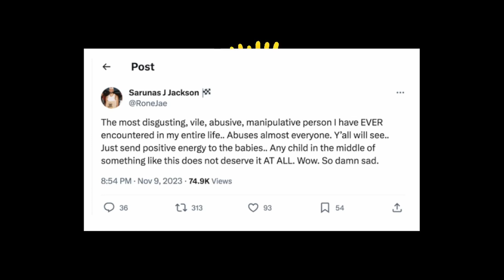Keke Palmer Files for Restraining Order Against Ex Darius Jackson.. Allegations of Abuse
Keke recently split with Darius – who had been a stay-at-home father to their son Leo.

Now Keke is hoping to gain FULL custody of their son, and not pay Darius anything. And Keke is claiming that Darius “abused” her in new legal documents – and reasons that as a result of Darius’ alleged abuse, she should get sole legal custody of their son.

In addition to sole custody of their 8-month-old son, Leodis., Keke is also seeking a restraining order against Darius.

Keke, 30, accused Darius, 29, of abusing her multiple times over the course of their two-year relationship in court documents filed on Thursday, November 9.

If what Keke says is true, Darius will most likely lose custody of their son …. and maybe more importantly lose out on the GIGANTIC child support payments that he would be entitled to receive from Keke as Leo’s primary custodial parent.

And Keke claims to have evidence of the alleged abuse. She has security footage from a November 5 incident in which Darius “trespassed into my home without my knowledge or consent” and “threatened” her before “lunging for my neck, striking me, throwing me over the couch, and stealing my phone.

Keke also claims that there have been “many instances of physical violence” with Darius that include “destroying my personal property, including diaries and prescription eyeglasses, throwing my belongings into the street, throwing my car keys to prevent me from driving away, hitting [me] in front of our son, spewing profanities about me to our son, threatening to kill himself with a gun if I left him, harassment, and other physical and emotional abuse.”

Keke’s filing comes after months of speculation about her and Jackson’s relationship status following his comments about Palmer’s attire at an Usher concert. In the photos from the Las Vegas concert, Keke was wearing a black bodysuit with a sheer black polka dot cover-up.

(sᴏᴜʀᴄᴇ: mediatakeout )

❤❥♥｡*:☆｡:゜☆｡✿✿:｡･:*:･ﾟ’★,｡･:*:･ﾟ’☆❤❥♥｡*:☆｡:゜☆｡✿✿:｡･:*:･ﾟ’★,｡･:*:･ﾟ’☆

ʟɪᴋᴇ.. ᴄᴏᴍᴍᴇɴᴛ.. sᴜʙsᴄʀɪʙᴇ

ᴅᴏɴᴀᴛᴇ ᴄᴀsʜᴀᴘᴘ $ᴄᴇʟᴇʙʀᴜᴍᴏʀᴀʟᴇʀᴛ

ᴅɪsᴄʟᴀɪᴍᴇʀ: ᴄᴏɴᴛᴇɴᴛ ɪs ᴀʟʟᴇɢᴇᴅ ᴀɴᴅ ᴍɪɢʜᴛ ʙᴇ ɢᴏssɪᴘ, ʀᴜᴍᴏʀs, ᴇxᴀɢɢᴇʀᴀᴛᴇᴅ ᴏʀ ɪɴᴅɪʀᴇᴄᴛʟʏ ʙᴇsɪᴅᴇs ᴛʜᴇ ᴛʀᴜᴛʜ. ᴠɪᴇᴡᴇʀ ᴀᴅᴠɪsᴇᴅ ᴛᴏ ᴅᴏ ᴏᴡɴ ʀᴇsᴇᴀʀᴄʜ ʙᴇғᴏʀᴇ ғᴏʀᴍɪɴɢ ᴛʜᴇɪʀ ᴏᴘɪɴɪᴏɴ. ᴄᴏɴᴛᴇɴᴛ ᴍɪɢʜᴛ ʙᴇ ᴏᴘɪɴɪᴏɴᴀᴛᴇᴅ.

keke palmer, darius jackson, domestic violence, restraining order,